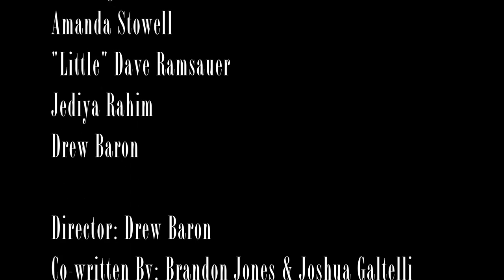Feliz Cumpleañoz!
Someone or Something is about to have their very first Feliz Cumpleañoz!